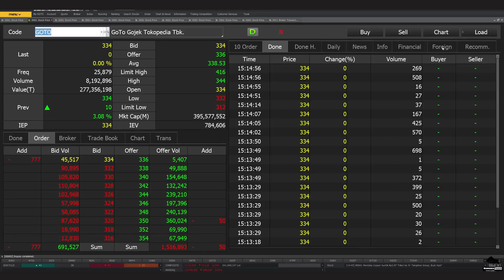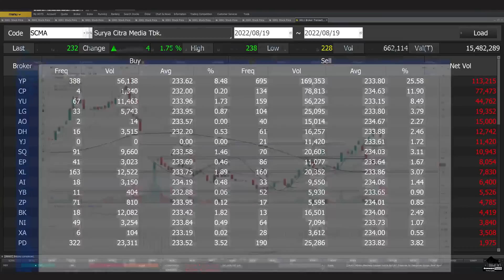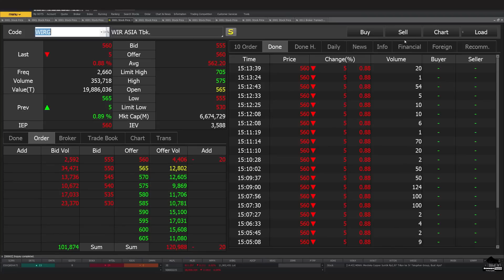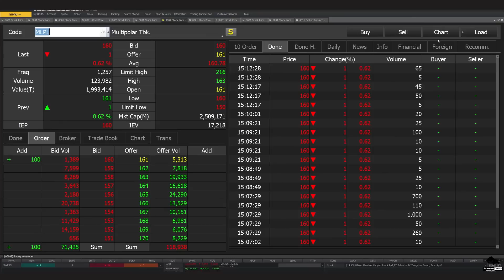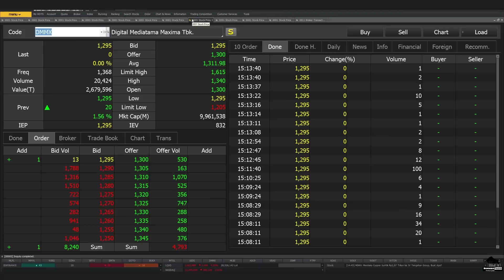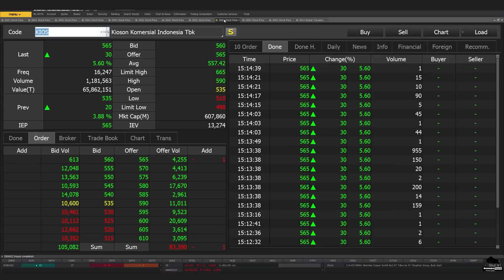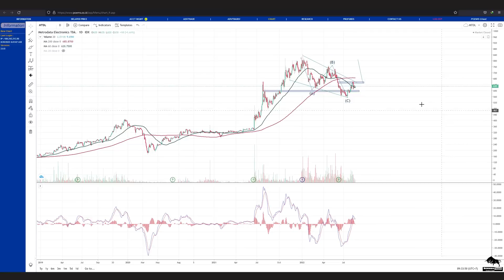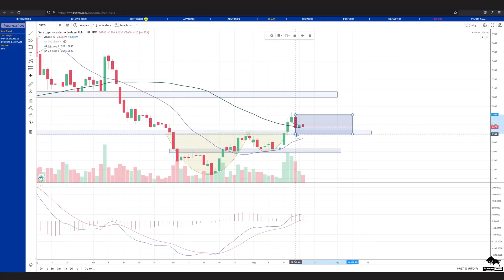Analisa Teknikal BUKA GOTO EMTK SCMA WIRG MPPA MLPL DMMX KIOS MTDL SRTG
bisa hubungin
2. DM Instagram @borneotraderr   (R-nya 2)

 0:00 - Intro
 0:23 - BUKA
 3:29 - GOTO
 5:21 - EMTK
 6:57 - SCMA
 8:40 - WIRG
 9:51 - MPPA
11:30 - MLPL
12:33 - DMMX
17:33 - KIOS
19:31 - MTDL
22:14 - SRTG
23:43 - Info Grup Trading Borneo Trader